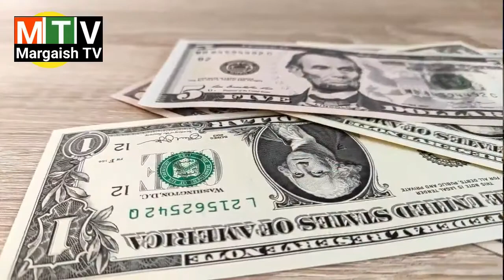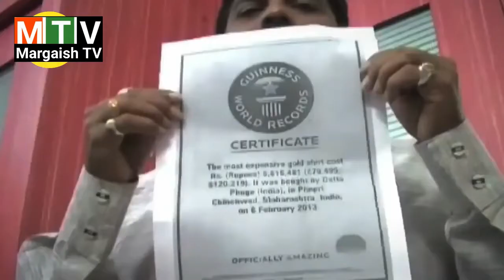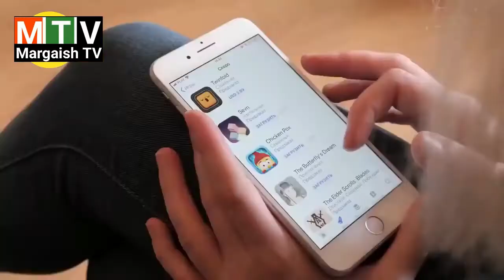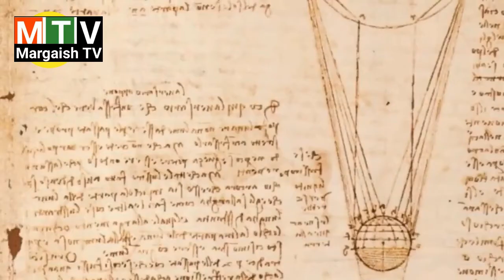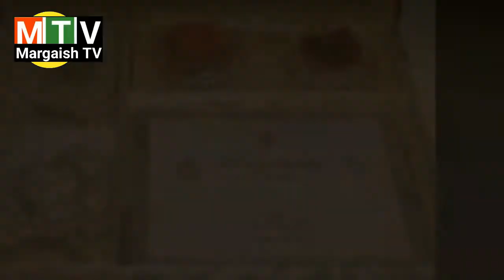Expensive Useless Things Billionaires Spend Their Money On || Most Costly Things Urdu | Margaish TV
Expensive Useless Things Billionaires Spend Their Money On || Most Costly Things Urdu